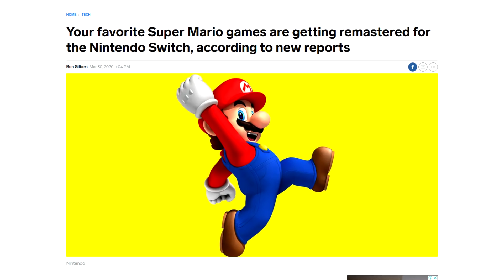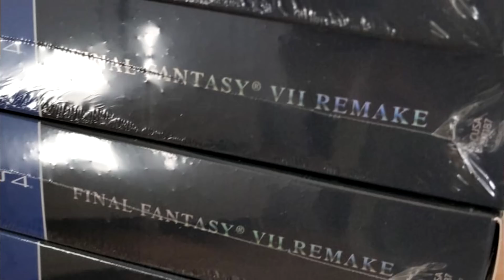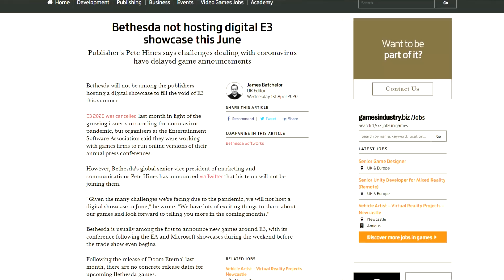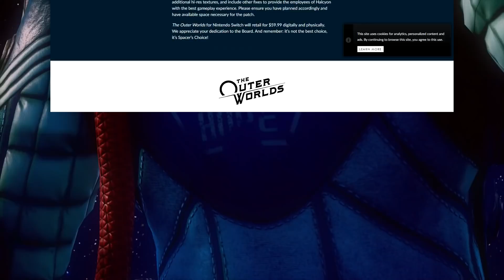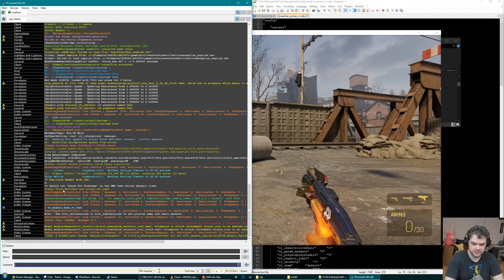¡The Last Of Us 2 Retrasado INDEFINIDAMENTE! y ¿Mario 64, Sunshine y Galaxy Remasterizados?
The Last Of Us Parte 2 retrasado indefinidamente, Final Fantasy VII Remake filtrado y lanzado, posibles remasters de Mario Galaxy, Mario Sunshine y Mario 64m, se anuncian  Nier Replicant Ver 1.2246, Call Of Duty Moden Warfare 2 Remaster y más.